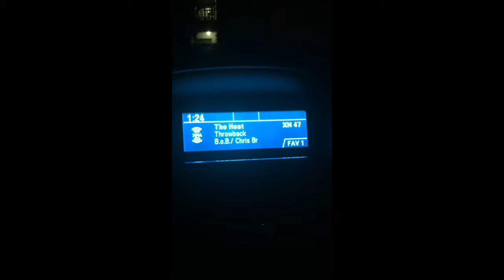Road trip with XM radio :)